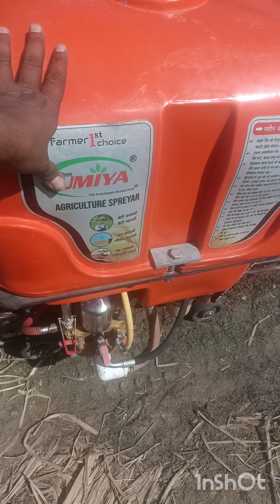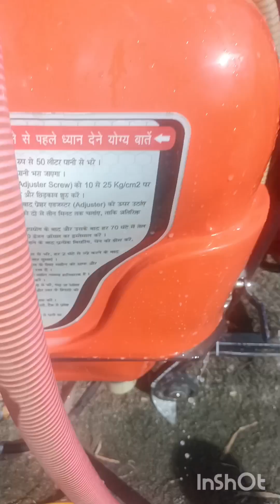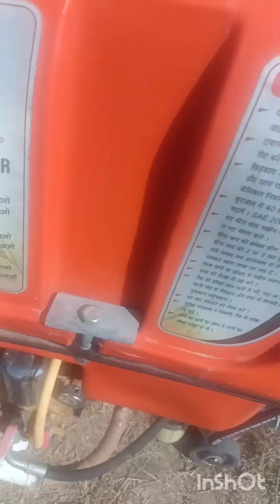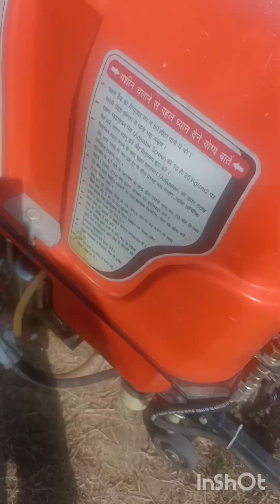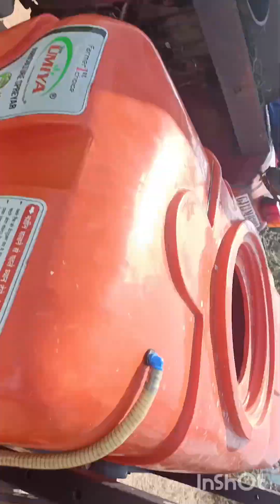ट्रैक्टर ओपरेटेड स्प्रे मशीन का सही इस्तेमाल। ट्रैक्टर ओपरेटेड स्प्रे मशीन है तो उसका सही सेटिंग।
tractor operated umiya spray pump,jeera ki fasal me dawai . fast sprey machine for agriculture sprey pump, jeera ma dawa chantawa ni rit , jira tatha any Pak ma vaparwani rit , tractor operated sprey pump ni mahiti , sprey pump no use kevi rite karvo ,